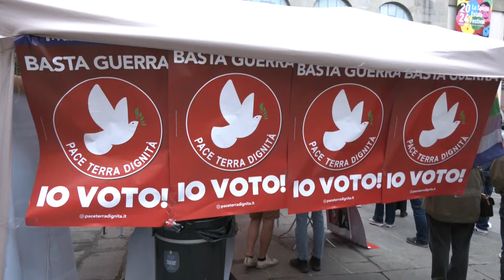Lista pace terra dignità per le Europee 2024, Michele Santoro 30-05-2024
In vista delle elezioni europee Michele Santoro, giornalista, promotore insieme a Raniero La Valle e Ginevra Bompiani dell’appello che ha dato vita alla lista Pace terra e dignità ha fatto tappa alla Spezia.